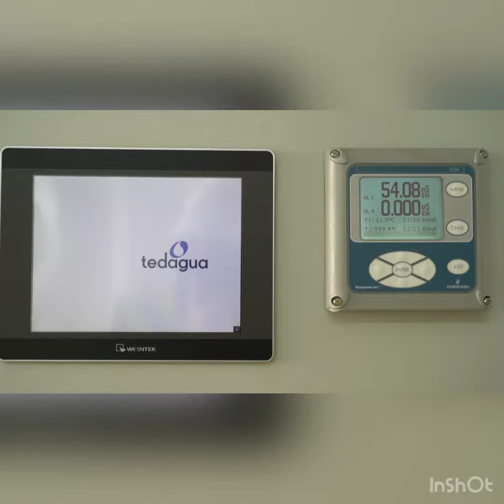Las Desaladoras instaladas en Puerto Naos ya funcionan a pleno rendimiento